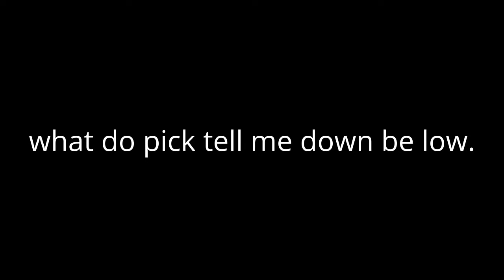cheese burgers v.s hot dog